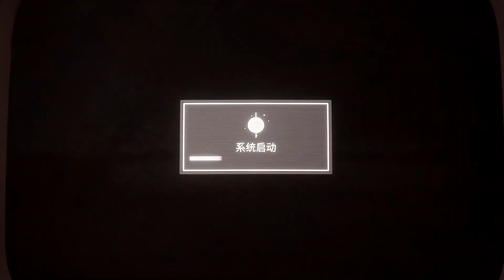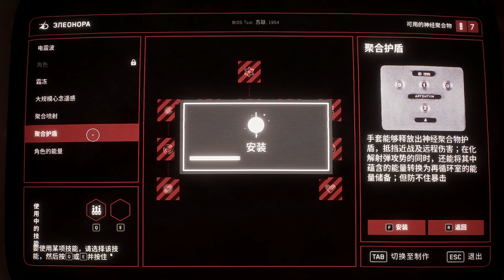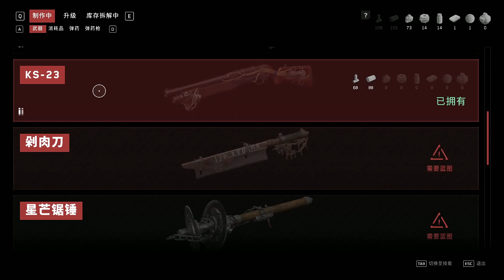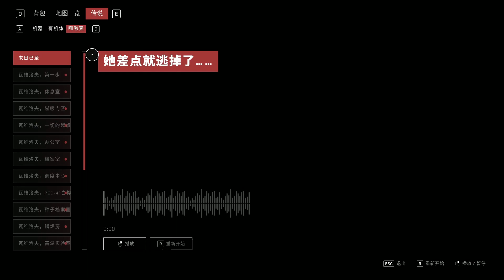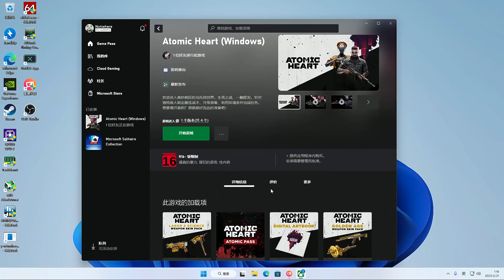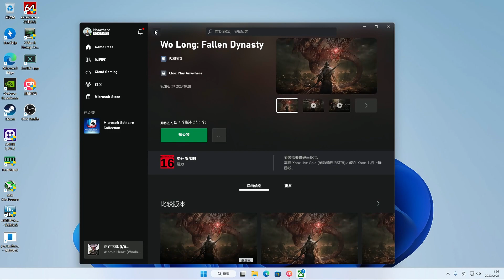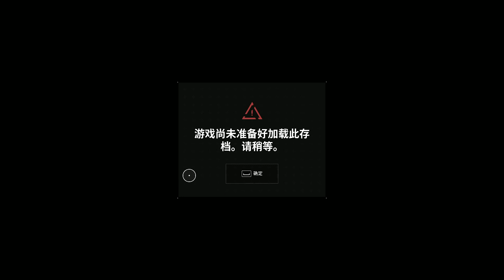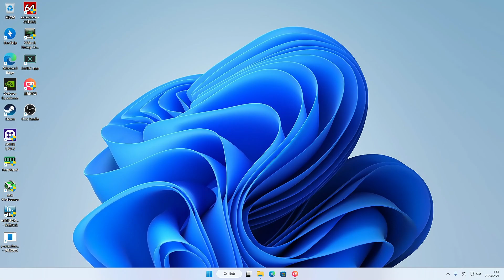阿云鸭二鸭 - 2023-02-20 20:26:04 - 录像